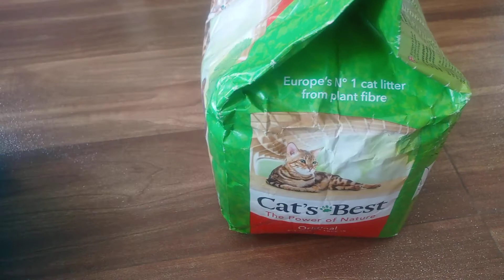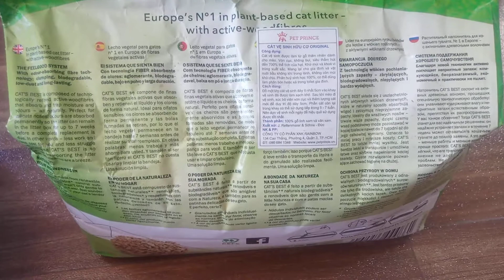Litter Box, Plant-Based Cat Litter for kitten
There is a Litter Box, a Plant-based Cat Litter for a kitten.